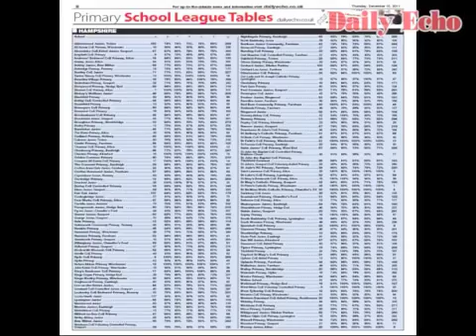Sixty Second Headlines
Watch the headlines from the Daily Echo on Thursday 15 December 2011